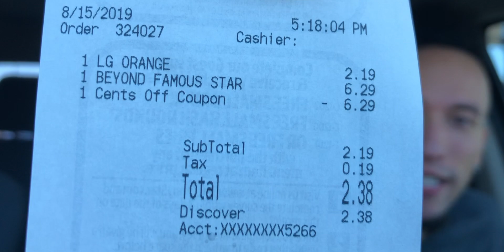Carl's Jr. Hardee's Beyond Famous Star Food Review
Carl's Jr. goes Beyond Meat, but do they succeed?